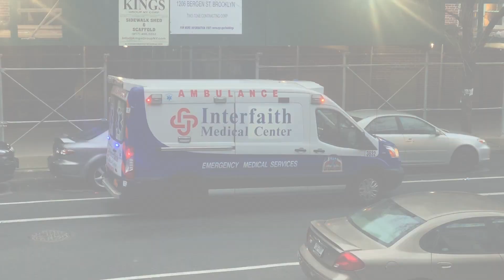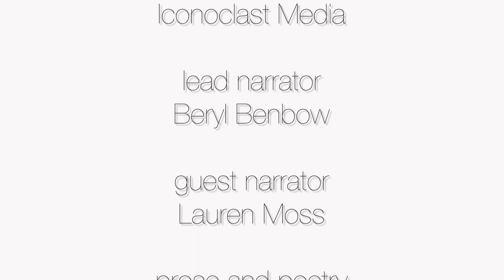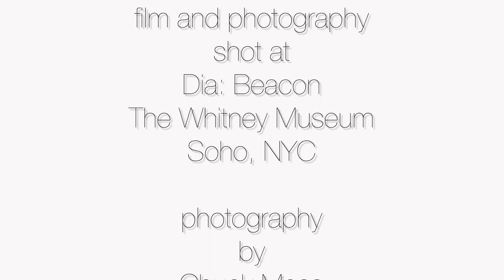Today, 2020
History Repeats Itself. Yesterday, becomes today. Today informs tomorrow.

And the question becomes, what do we imagine. For ourselves and for our world...